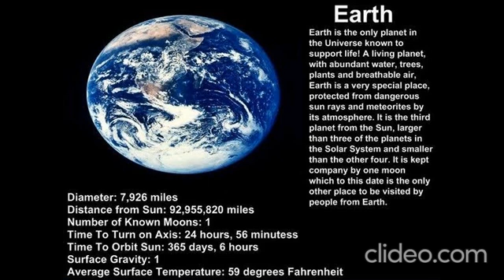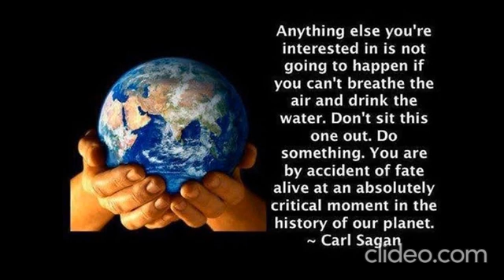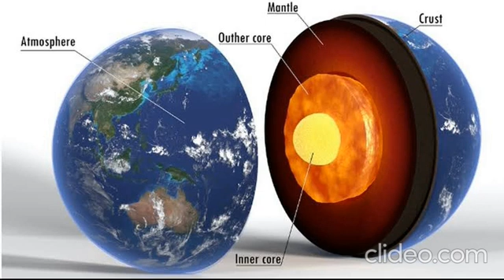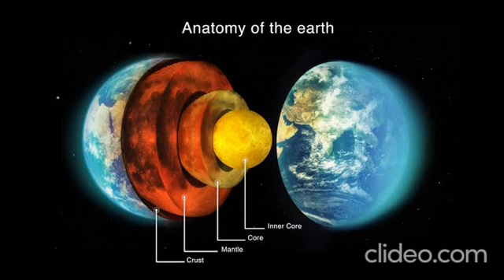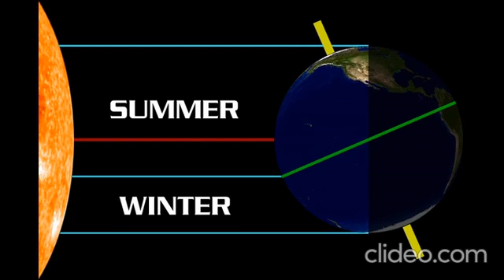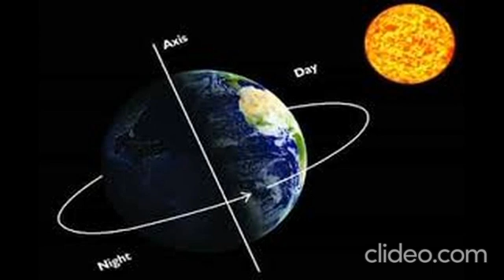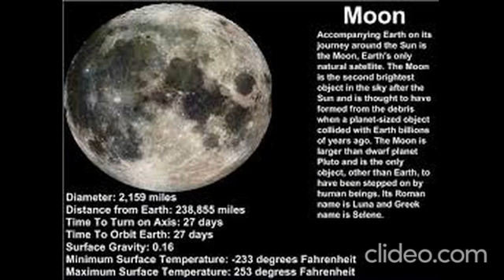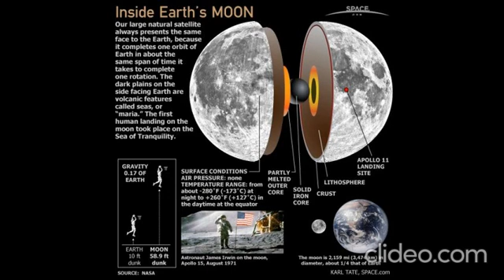Earth 🌎🌍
images-10_FX36u4k6.mp4